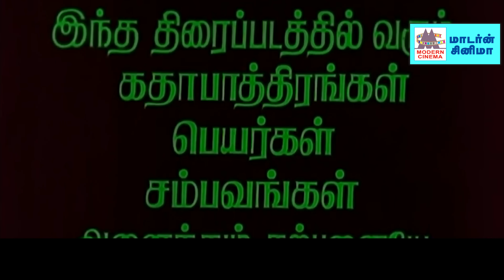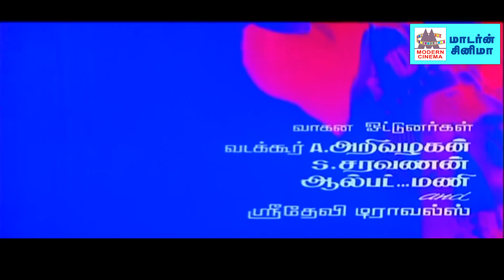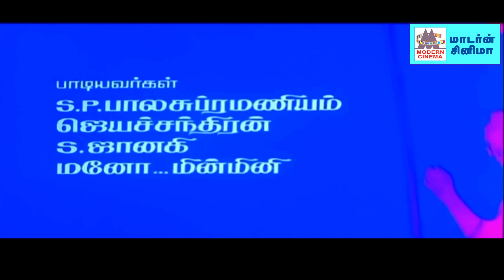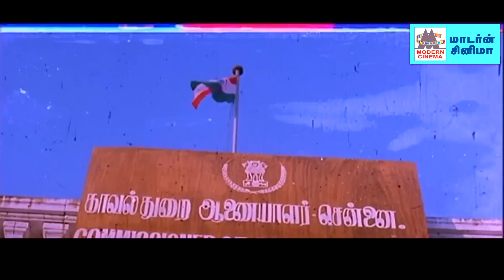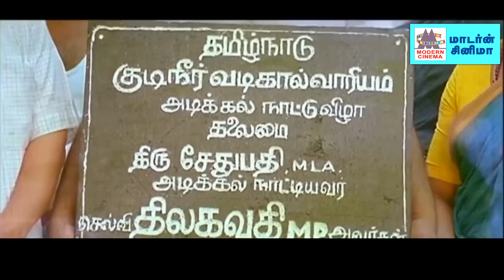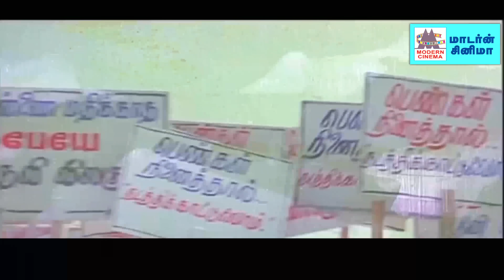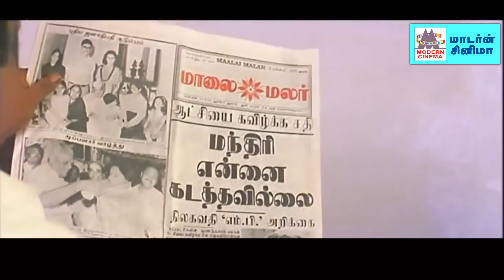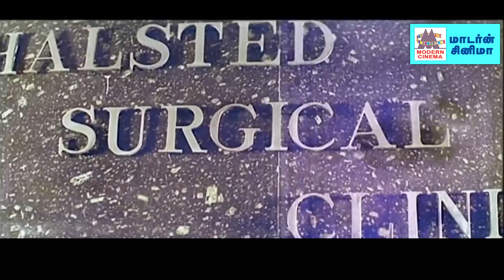Ezhai Jaathi Movie அதிரடி ஆக்சன் ஹீரோ விஜயகாந்த்,இசைஞானி இசை சாம்ராஜ்யத்தில் கலக்கிய ஏழைஜாதி 4Kயில்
Starring Vijayakanth
Jayaprada
Vijayakumar
M. N. Nambiar
Manorama
Directed by Liaquat Ali Khan
Produced by Hemalatha Ramesh
Written by Liyakath Ali Khan
Production
company

Chinnipavan Cine